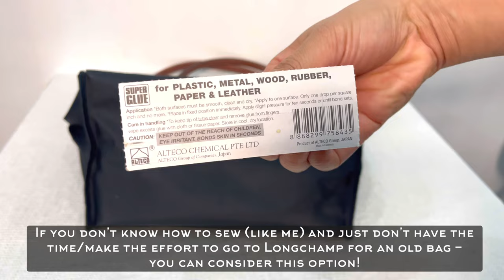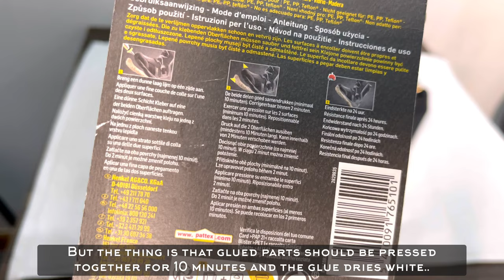TORN BAG CORNERS FIXED IN MINUTES ✅ || DIY Longchamp Le Pliage Bag Repair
Hi Longchamp Lovers! In this video I will show you my quick and easy way fixing/masking torn bag corners on the Longchamp Le Pliage (size L tote).
I want you to know that Longchamp does have a repair service and they offer 1 free repair!
You can also take your bag to your local tailor/seamster or sew it yourself.
If you can't sew (like me) and/or don't have the time going to the Longchamp boutique (or maybe you can't be bothered going to Longchamp for an old bag) then the option suggested in this video might also work for you! I've used this method on several of my old Longchamp Le Pliage bags and it has always worked out perfectly for me! Let me know if you will give it a try. It is super easy and will only take a few minutes of your time.

ITEMS IN THIS VIDEO:
✅ Super Glue
✅ Bag Insert (Get the LARGE size)

👜 NORDSTROM RACK
👜 SAKS FIFTH AVENUE

Shop The Official LONGCHAMP Website ⬇️:
EUROPE:
🇧🇪 BE (NL)
🇧🇪 BE (FR)
🇱🇺LU (FR)
🇱🇺LU (DE)
🇨🇭CH (FR)
🇨🇭CH (DE)

AMERICAS:
🇨🇦CA (EN)
🇨🇦CA (FR)

✨ My all time fave handbag accessories, maintenance & storage products:
Conversion kit
Zoomoni Organizers (Handmade)
Nylon Purse Organizer (a lot of pockets)
The Perfect Storage for your handbags
Storage for Pouches/Pochettes & other SLG’s
Musthave Belt Organizer
Fiebing’s Saddle Soap
Cleaning Brush
Fiebing's Wax Free Leather Lotion
Brasso Metal Polish
Huggies Water Based Wipes
Handheld Steamer